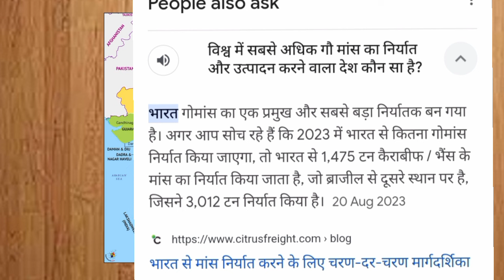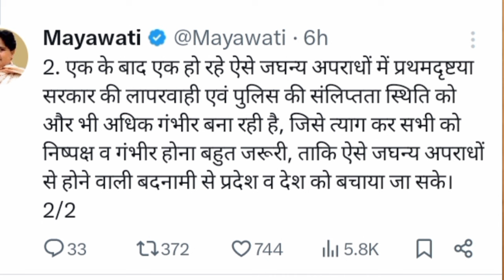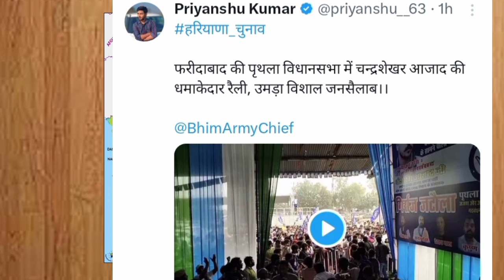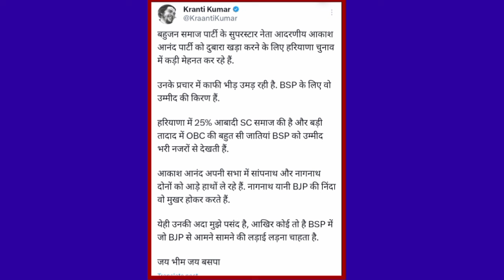बसपा का महोल देख कर हरियाणा में भाजपा डर गई!deshipsbvlog